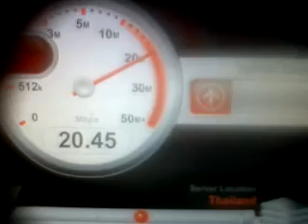ทดสอบความเร็วเน็ต ตอนนี้